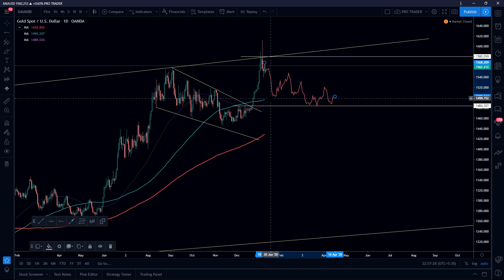GOLD Price එක කොහොම වෙයි ද ?